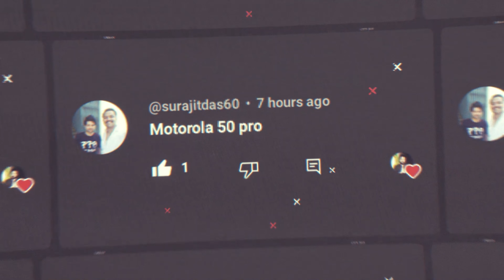OPPO Reno 13 Pro Coming to India Soon & Specs Leaked | OPPO Reno 13 Pro India Price 🔥🔥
The wait might finally be over for Oppo fans in India! Rumors are circulating that the Oppo Reno 13 Pro is set to launch in the Indian market soon. In this video, we'll dive into the latest updates and leaks surrounding the Oppo Reno 13 Pro's India launch, including its expected price, release date, and specifications. If you're planning to upgrade to a new smartphone, you won't want to miss this!

❤️ u Guys

Timestamps 👇

00:00 OPPO Reno 13 Pro Intro
01:04 OPPO Reno 13 Pro Launch Date
01:50 OPPO Reno 13 Pro Built & Design
03:30 OPPO Reno 13 Pro Display
04:44 OPPO Reno 13 Pro Performance
05:59 OPPO Reno 13 Pro Camera
06:48 OPPO Reno 13 Pro Battery
07:08 OPPO Reno 13 Pro Sensor & Security
07:31 OPPO Reno 13 Pro OS
07:47 OPPO Reno 13 Pro Variants
08:22 OPPO Reno 13 Pro Price

Your Word 👇

oppo reno 13 pro quick look
oppo reno 13 pro first look

Credit:
Editing & VO: Anoop Chatterjee
Video & Image Source: Tipster

My Gears